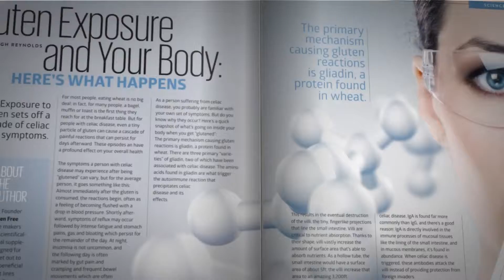Food Solutions Magazine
Read your Food Solutions Magazine today! Great gluten & allergen free recipes, valuable information on health and living gluten free and...it's ABSOLUTELY FREE! Read Yours Today!
"Share the health!"
FoodSolutionsMagazine.com